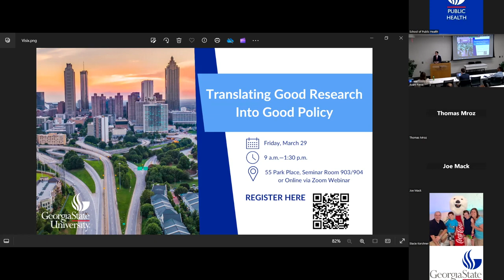Translating Good Research Into Good Policy Workshop: Introduction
A typical academic education rarely gives researchers the translational skills needed to effectively communicate to everyday audiences, including decision makers in policy arenas. Dean Thomas Vicino explains the importance of the workshop and the value proposition for graduate students, faculty and society as a whole.